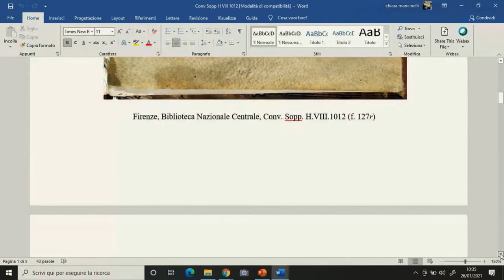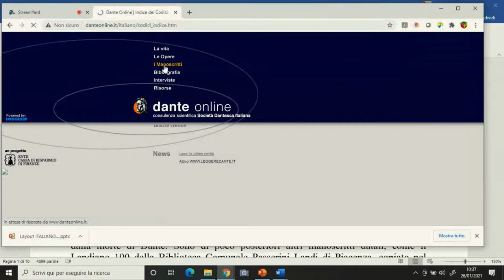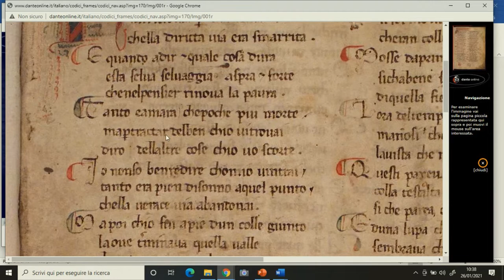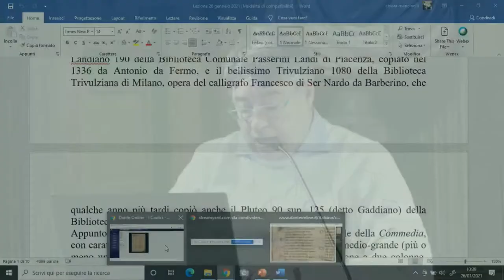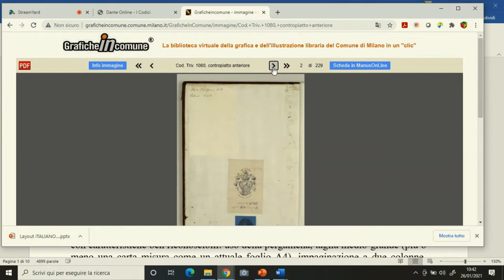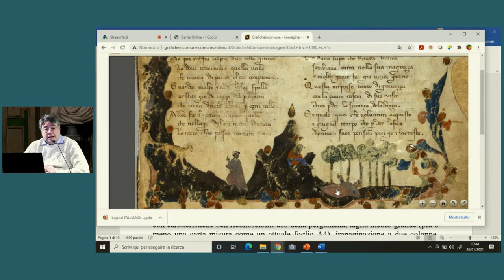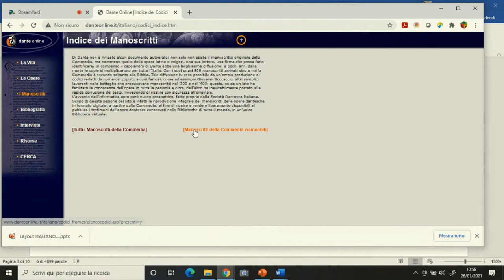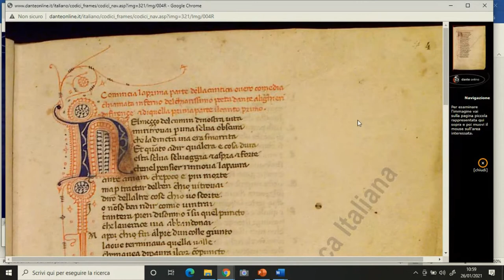Donato Pirovano, Note preliminari di filologia dantesca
Nell’a.s. 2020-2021 l'Accademia delle Scienze, in collaborazione con la Fondazione I Lincei per la Scuola e il MIUR, ha organizzato un corso di aggiornamento destinato ai docenti di scuole secondarie di secondo grado intitolato Dante nel 2021. Il prof. Donato Pirovano ha tenuto una lezione dal titolo Note preliminari di filologia dantesca.